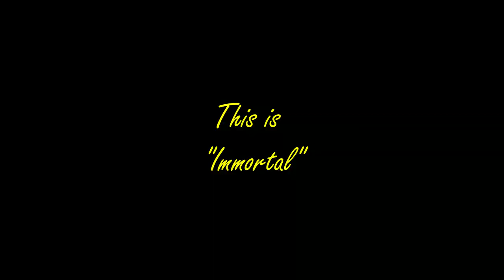New World Musket - Immortal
Brimestone Is Here! and so is the New Musket Meta.
Liked this little quote so i'm stealing it.
"A new beast is unleashed, a new Hell they have to live in. To the forums they will run, our DM’s they will flood. Come one, come all, behold… THE HATCHET. R.I.P. Rapier"